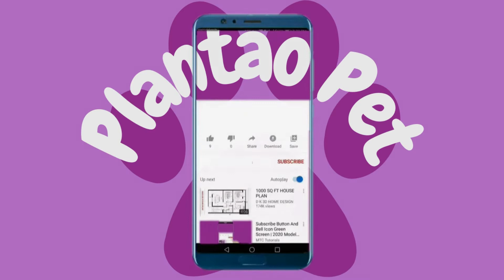Saiba Como Lidar Com Gatos Ariscos E Medrosos.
Olá, sejam bem vindos ao canal Plantão Pet, neste vídeo vamos mostrar a melhor maneira de lidar com gatos ariscos e medrosos.